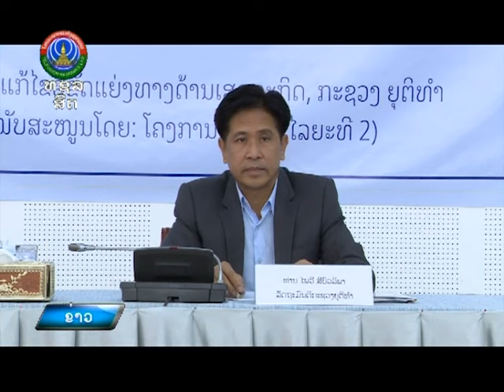ອົງການແກ້ໄຂຂໍ້ຂັດແຍງດ້ານເສດຖະກິດໄດ້ 111 ຂໍ້ຂັດແຍ່ງຈາກ 191 ຂໍ້ຂັດແຍ່ງ [15-02-2024]